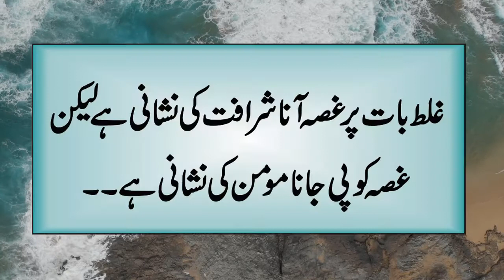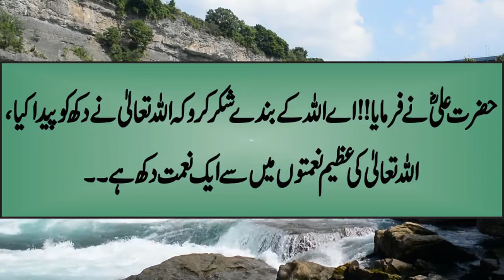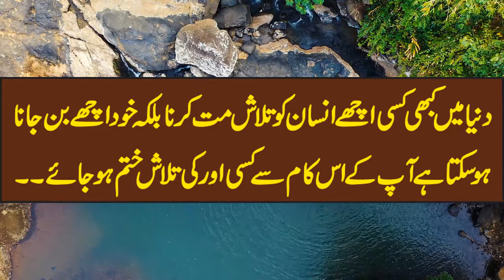Hazrat Ali RA Quotes in Urdu Part 4 | Hazrat Ali ke Aqwal e Zareen | Best Urdu Quotes | Kaam ka TV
In this video you will find Hazrat Ali RA Quotes in Urdu...This video contains Hazrat Ali ke Aqwal e Zareen. These are Best Urdu Quotes which can help to transform your life..These life changing quotes in urdu can be of great help in personality develpment..Kaam ka TV channel contains alot of Hazrat Ali sayings in urdu...

Allah Rabul Izzat sae dua hai k wo hum sab ko apne hifz o amaan main rakhae aur zindagi main behtar sae behtar Insan banane ki tofeeq ata farmae...Aameen Ya Rab ul Aalameen